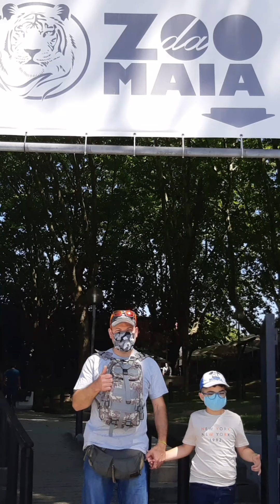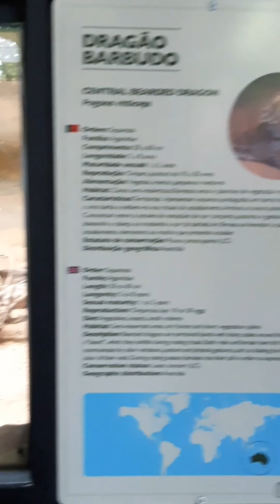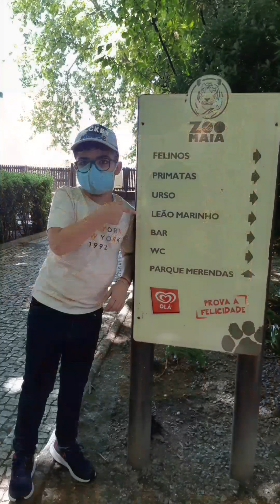Reptiliario, animales, Um dia com Alan de Abreu # 12 zoo de Maia # 1, jogando com alan de Abreu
Olá amiguinhos bem-vindos ao meu canal jogando com Alan hoje vamos visitar o zoo da Maia , nesta primeira parte visitamos o reptiliario.